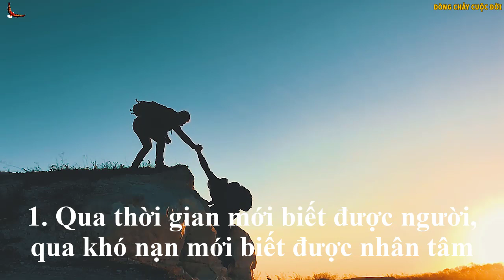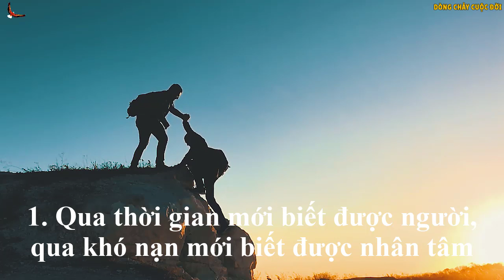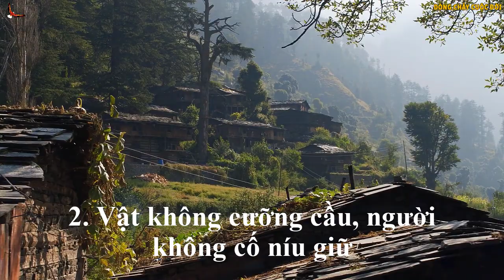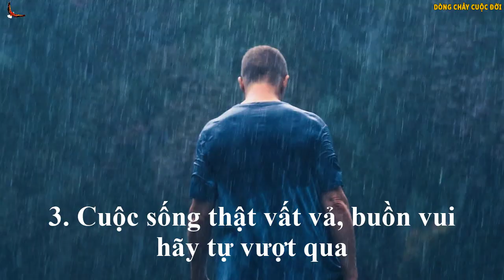Đây mới là nơi Giúp bạn Thấu tỏ bản chất thực của Lòng người - DCCĐ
Danh mục
Mọi người và Blog
Giấy phép
Giấy phép chuẩn của YouTube
Danh mục